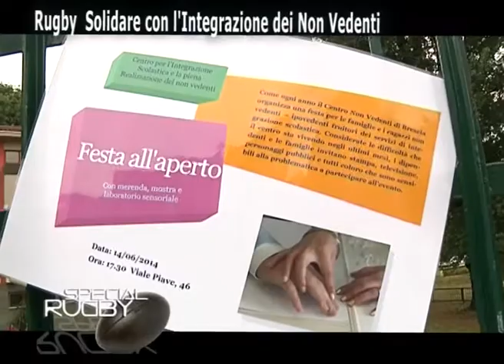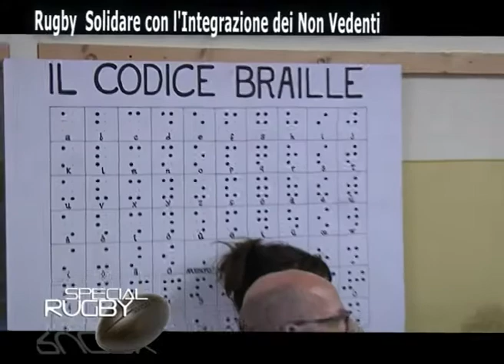Special Rugby Classic and Solidarity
rugby is Union!!!